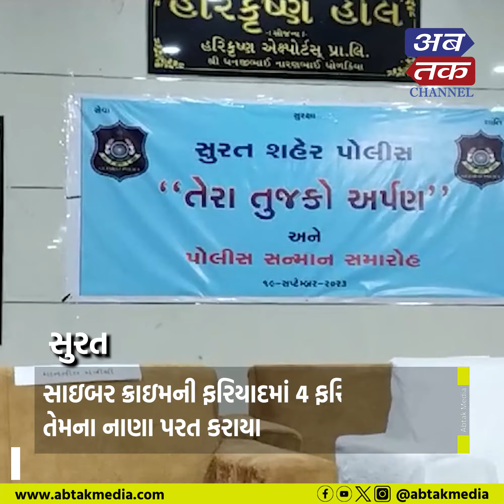સુરત: ગૃહમંત્રી હર્ષ સંઘવીની ઉપસ્થિતિમાં તેરા તુજકો અર્પણ કાર્યક્રમ યોજાયો